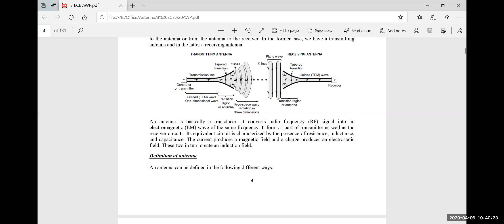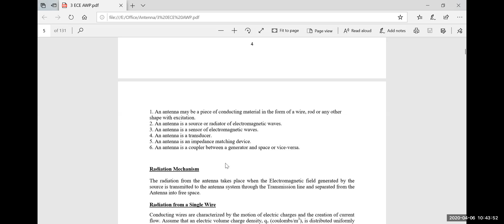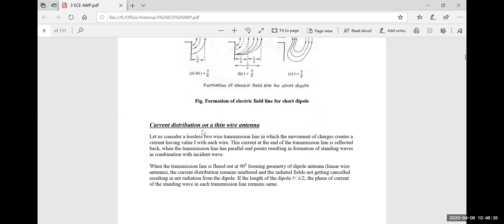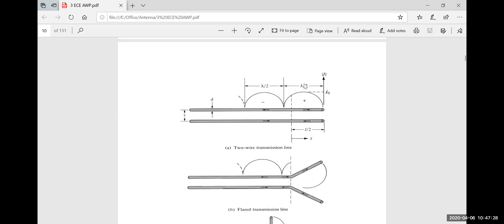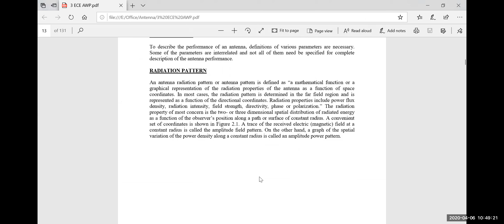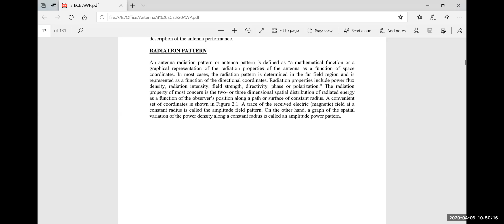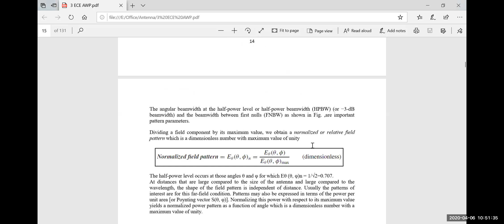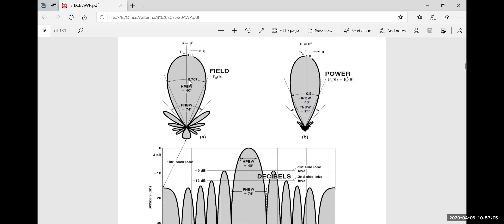B - Tech, ECE - 6th Sem, Antenna and Wave Propagation, Antenna Terminology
Online Presenter - Mr. Balram Yadav, Head - EXE and Power Systems